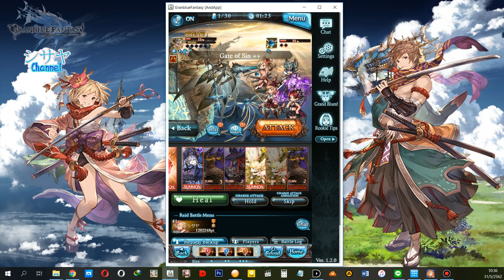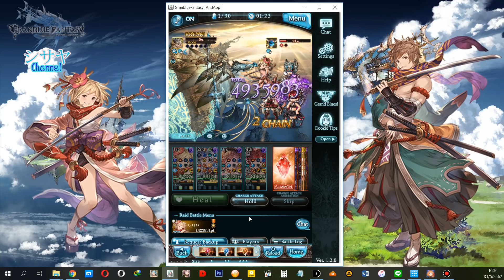'MASK BLEU CLAIR' Seox Skin Preview in Battle with Luminiera Omega HL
Granblue Fantasy　グランブルーファンタジー
Eternals Character Seox Skin MASK BLEU CLAIR
Dark Kengo
Seox with New Skin 'MASK BLEU CLAIR'
Clarisse Valentine
Lady Grey Halloween

シサヤ (Shisaya) Twitter : @Shisaya_GBF